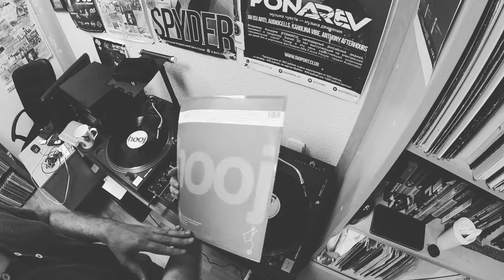Shamil OM - Hooj Choons Minimix, part1 16.07.2018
Минимикс одного из любимых лейблов двухтысячных годов.

- канал Школы ди-джеев Night Market

- Все для и про джедаев танцполов! Советы, лайфхаки и мечты!
- Треки, чарты и миксы для ди-джеев.
- редкие пластинки с танцевальной музыкой для ди-джеев и меломанов

- паблик школы ди-джеев в контакте